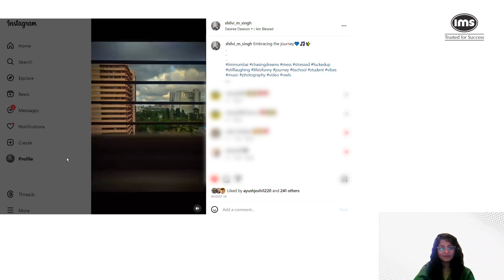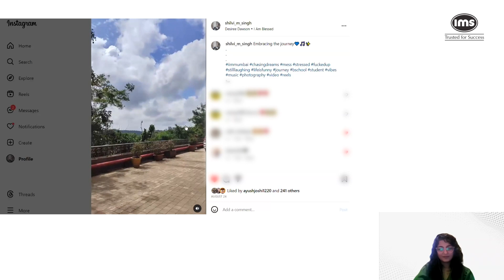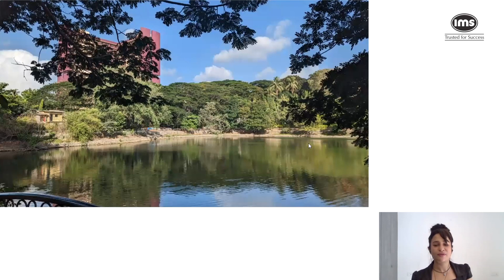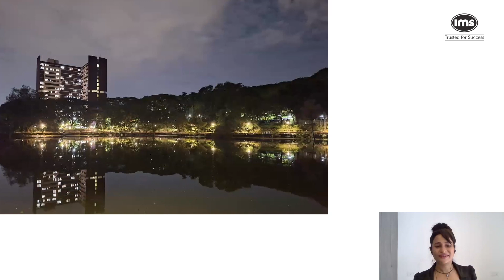How To Get Into IIM Mumbai (NITIE) | The B-School Insider | IMS CAT Prep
Time Chapters:
0:54 - 2:02 Introduction of the panellists
2:03 - 5:15 Prep Journey
5:16 - 13:38 Personal Interview Tips & personal experience
13:39 - 34:55 Academics - Subjects, Programs, Clubs & Committees, Why IIM Mumbai
35:00 - 49:51 Internships & Placements
49:52 - 54:23 Glimpses from the Campus & Campus Life